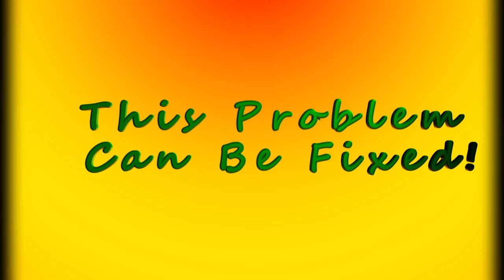Naraka XBOX Help Series - EP.1 (grapple combo)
If you have really low frames you need to listen to my explanation on how you too can easily grapple combo

Thank you @ncs2663  for the beautiful music yet again!